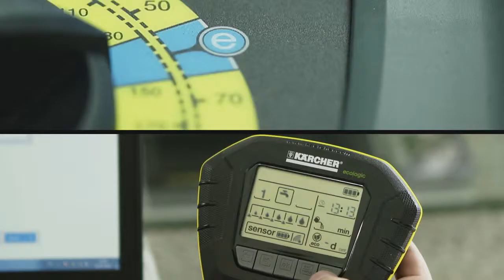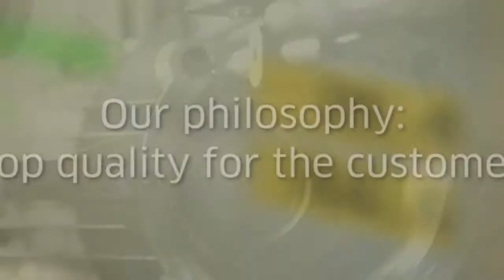Kaercher Corporate Trailer 2017 18 EN